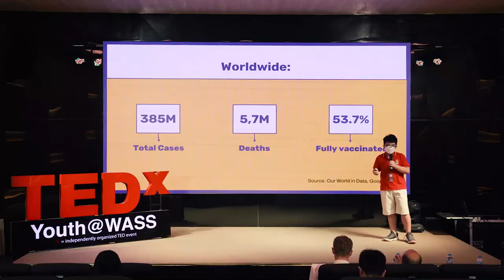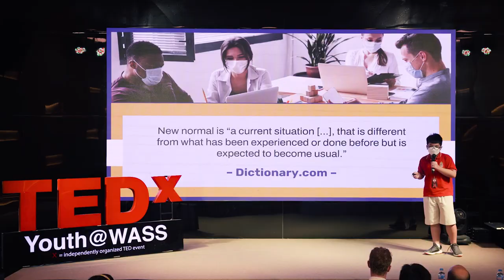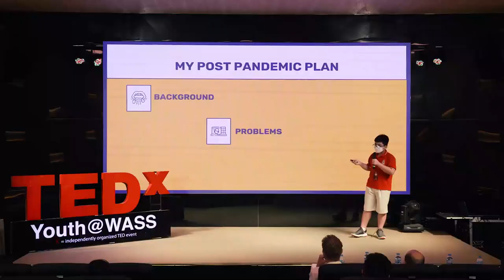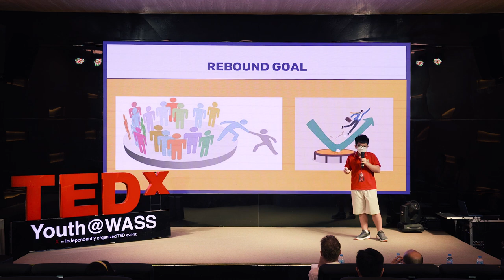Post-Pandemic Recovery Plan | Bao Nguyen Gia | TEDxYouth@WASS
TEDxYouth@WASS with this year's theme “The New World-Embrace Flexibility and Innovation” has brought up many opportunities for students at WASS to share their views and thoughts about what the new world is and how to build up a new world and more. Participating in this year's TED event, Bao, one of our 6th graders at WASS, wants to share his post-pandemic recovery plan along with a detailed analysis in 3 simple steps: "Recover, Rebound and Reimagine". What an impactful plan from a 6th grader, he stated that we can not go back to the old normal but will be ready for the new normal with more positive outcomes. This talk was given at a TEDx event using the TED conference format but independently organized by a local community. He is a grade 6 student from Western Australian School System This talk was given at a TEDx event using the TED conference format but independently organized by a local community.